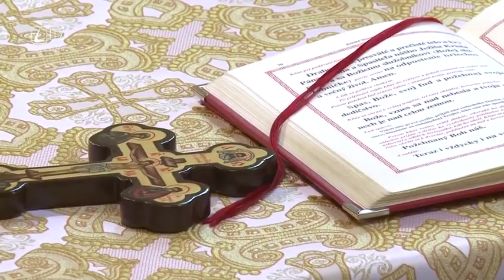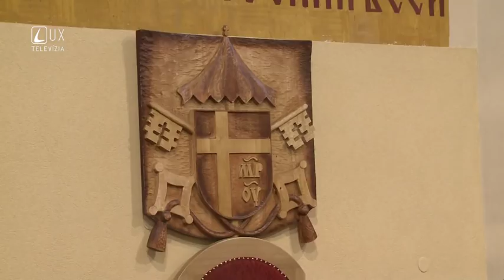Púť rómskych rodín // 14. júla 2018, Ľutina (Live na TV LUX)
Záznam z Púte rómskych rodín do Ľutiny. Hlavný celebrant vladyka Ján Babjak SJ, prešovský arcibiskup metropolita.